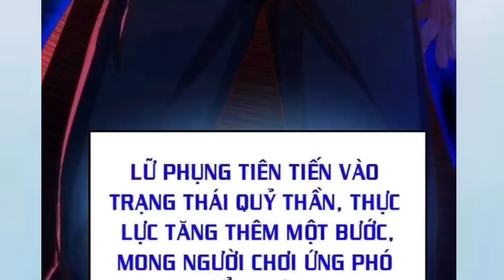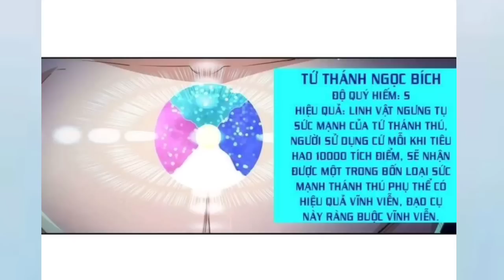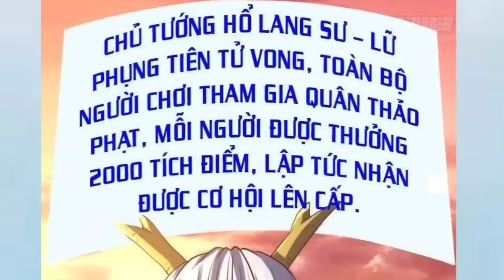Trình Thách Đấu Trọng Sinh Về Tân Thủ Tôi Dựa Vào Lỗi Bud Để Hack * Tập 6 Truyện Thành Phim